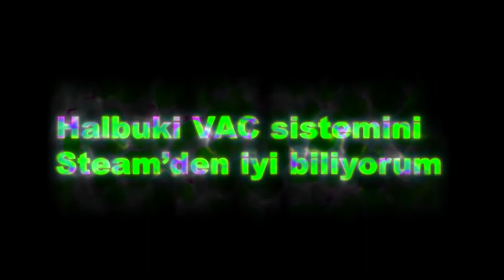SENİN ANAN YOK! (Skin Changer CS:GO Rekabetçi)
👻 Selamlar Efenim! Bugün ''Skin Changer'la CS:GO Rekabetçi'' Serimizde,
 Kanalın Alametifarikası Olan Skin Hilesiyle Rekabetçiye Devam Ediyoruz.
 Bu Bölüm de, Hem Artık Bir İşe Yaramayan Ciddi Hesabımla Hem de Skin
 Changer Kullandığım Hesabımla Dust 2'deyiz. Alaattin'in Cininden Çıkmış
 Gibi "Ben Rusya'yım!" Diye Bağıran Manyak Rus Çocuktan, Mehmet'in Anan
 Kelimesini Büyük bir Özenle Kullandığı ve Karşıdaki Çocuğun Anasının Yok
 Olduğunu Düşündüğü İki Videoyla Beraberiz. Ben Bu Tarz Psikopatları
 Arıyorum, Taşıyorum, Taşınıyorum ama Umarım Senin Başına Gelmez...
 Umarım Beğenirsiniz! :)

00:00-03:37 Ciddi Hesap(tı)
03:38 Skin Changer

🌟 Yello! Ben Bedo, "Bedo CS:GO".
 YouTube'da Çok Uzun Zamandan Beri Varım. İlk Kanalım ve İlk Videomdan
 İtibaren Bugüne Kadar Ara Vermeden Video Üretiyorum. İçeriğim Genellikle
 Oyunlar Üzerine  Oluyor ve En Çok Oynadığım Oyunsa CS:GO Rekabetçi.
 Çok Zevk Aldığımdan Değil, Fakat Kanalda Skin Changer Videomu
 Paylaştığımdan Beri "Skin Changer'la CS:GO Rekabetçi" En Fazla
 İlgi Gören Serim Oldu. E Tabi, "Skin Changer Nasıl Yapılır?" vs. Serilerinden
 Sonra Her İçeriğim Daha Fazla İlgi Görmeye Başladı. Tabii ki Sürekli "CS:GO"
 Oynamıyoruz, Kanalda Birçok Trol Oyun ve Herkesin Sevebileceği
 Türden Oyunlar Var. Swords Of Sandals'tan Tutun, Minecraft'a Kadar
 Çoğu Oyunu Türkçe Olarak Oynadık ve Onları Buraya Aktardık.
 Eğer İstediğiniz Farklı Bir Oyun Veya Seri varsa Yorumlarda Belirtmeyi Unutmayın!
🎄 ''Videolarımda Kullandığım Şarkılar'' ❄️